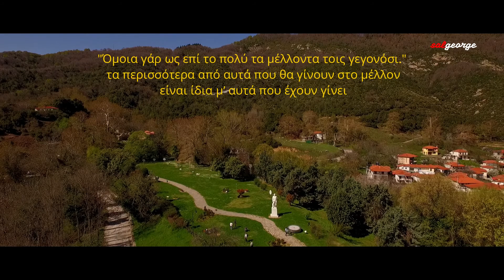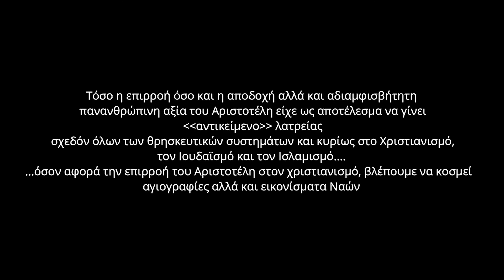Άλσος Αριστοτέλη - Στάγειρα Χαλκιδικής Aristotelis Stagira Challkidiki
Αλσος Αριστοτέλη
Στο ιστορικό χωριό των Σταγείρων, σε μια καταπληκτική τοποθεσία σε υψόμετρο περίπου 500 μ., δίπλα στα απομεινάρια του Μαχαλά, της πρωτεύουσας των Μαντεμοχωρίων, βρίσκεται το Αλσος του Αριστοτέλη. Είναι το μοναδικό θεματικό πάρκο της Χαλκιδικής. Αξίζει να το επισκεφθείτε για να δείτε τα ενδιαφέροντα όργανα και να χαρείτε την υπέροχη θέα προς τον κόλπο της Ιερισσού. Το άλσος προϋπήρχε και η υπέροχη τοποθεσία επιλέχθηκε το 1956 για να φιλοξενήσει το επιβλητικό άγαλμα του Αριστοτέλη, έργο του γλύπτη Νικόλα, ώστε να τιμηθεί ο μεγάλος φιλόσοφος ο οποίος γεννήθηκε στα Αρχαία Στάγειρα.

Τα πρωτότυπα διαδραστικά όργανα που φιλοξενούνται στο χώρο του άλσους τοποθετήθηκαν το 2003 από τη Δημοτική Επιχείρηση Σταγείρων-Ακάνθου και σήμερα το διαχειρίζεται η Δημοτική Ανώνυμη Επιχείρηση του Δήμου Αριστοτέλη. Πρόκειται για πειραματικά όργανα που λειτουργούν βάσει των φυσικών νόμων οι οποίοι αναφέρονται στα συγγράμματα του Αριστοτέλη και ιδιαίτερα στο έργο του «Τα Φυσικά». Με αυτή την προσθήκη, το Αλσος του Αριστοτέλη έχει γίνει αγαπημένος προορισμός για όλους τους επισκέπτες και τα σχολεία, καθώς συνδυάζει με τρόπο μοναδικό την αναψυχή, την ψυχαγωγία και την εκπαίδευση. Στον ίδιο χώρο βρίσκεται και καφέ-εστιατόριο με εκπληκτική θέα στον κόλπο της Ιερισσού και στο Άγιο Όρος. Υπολογίζεται ότι μόνο τους καλοκαιρινούς μήνες δέχεται περισσότερους από 15.000 επισκέπτες.

Στο χώρο του άλσους θα δείτε, επίσης, τον πύργο του Μαδέμ Αγά μαζί με το κονάκι του που αποτελούσε και το διοικητικό κέντρο των μεταλλείων της περιοχής των Σιδηροκαυσίων.

ΤΑ ΠΕΙΡΑΜΑΤΙΚΑ ΟΡΓΑΝΑ
Πυξίδα:
Τηλεσκόπιο:
Πρίσμα: .
Ηλιακό ρολόι:
Φακός:
Πεντάφωνο:
Οπτικοί Δίσκοι: Πειραματιζόμενοι με τους οπτικούς δίσκους θα διαπιστώσετε ότι όταν εικόνες περνούν με μεγάλη ταχύτητα μπροστά από το οπτικό μας πεδίο, το ανθρώπινο μάτι δεν τις αντιλαμβάνεται ως διαφορετικές, αλλά δημιουργεί ένα συνεχές οπτικό σύνολο, όπως όταν βλέπουμε μια ταινία. Αυτό συμβαίνει διότι η εντύπωση της εικόνας εξακολουθεί να διαρκεί ακόμα 1/16 περίπου του δευτερολέπτου πάνω στο οπτικό νεύρο, λόγω αδράνειας. Αυτή η ιδιότητα του ματιού ονομάζεται μετείκασμα. Ο κινηματογράφος στηρίζεται ουσιαστικά στην «αδυναμία» του ματιού να δει περισσότερες από 24 φωτογραφίες το δευτερόλεπτο.
Εκκρεμές: Στο εκκρεμές οι μεγάλοι θα θυμηθούν και οι μικρότεροι θα μάθουν ότι η ενέργεια στο σύστημα που ξεκινά την ταλάντωση μεταφέρεται λόγω σύζευξης στο επόμενο σύστημα, με αποτέλεσμα το πλάτος ταλάντωσης στο πρώτο να μειώνεται και στο επόμενο να αυξάνεται.
Υδροστρόβιλος: Στο διαφανές δοχείο με το υγρό μπορούμε να δημιουργήσουμε μια δίνη με την περιστροφή του μοχλού και να κατανοήσουμε τη δυναμική του φαινομένου, ή να το παραλληλίσουμε με την περιστροφική κίνηση του αέρα που δημιουργεί τον ανεμοστρόβιλο.
Σφαίρες αδράνειας: Παίζοντας με τις σφαίρες αδράνειας εντυπωσιαζόμαστε πάντα με το φαινόμενο της μεταφοράς της ορμής, όταν κατά την κρούση των σφαιρών διατηρείται η αρχική ορμή και μεταφέρεται διαδοχικά διαμέσου όλων των σφαιρών για να φτάσει κάθε φορά στην τελευταία.
Παραβολικά κάτοπτρα: Τα παραβολικά κάτοπτρα είναι τοποθετημένα σε ευθεία γραμμή, σε αρκετά μεγάλη απόσταση το ένα από το άλλο. Αν σταθούν δύο άτομα μπροστά σε κάθε ένα από αυτά μπορούν άνετα να συνομιλήσουν, ακόμα και αν μιλούν ψιθυριστά. Αυτό συμβαίνει διότι τα μεταφερόμενα μέσω του αέρα ηχητικά κύματα ανακλώνται στο παραβολικό κάτοπτρο και η ενέργειά τους συγκεντρώνεται στο κέντρο και ο ήχος καταλήγει ενισχυμένος στα αυτιά αυτών που παίρνουν μέρος στο πείραμα.
ΠΛΑΚΕΣ ΜΕ ΕΔΑΦΙΑ ΤΟΥ ΑΡΙΣΤΟΤΕΛΗ
Τα διαδραστικά πειραματικά όργανα συνοδεύονται από σχετικά εδάφια από το διασωζόμενο έργο του μεγάλου φιλοσόφου, που έχουν αναρτηθεί σε ειδικές πλάκες.